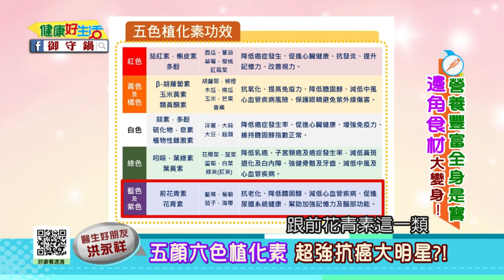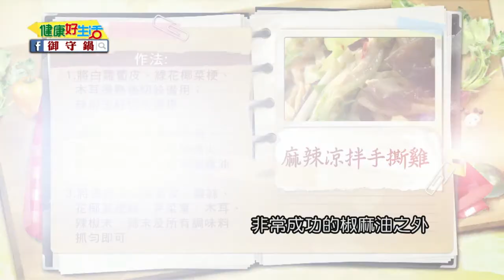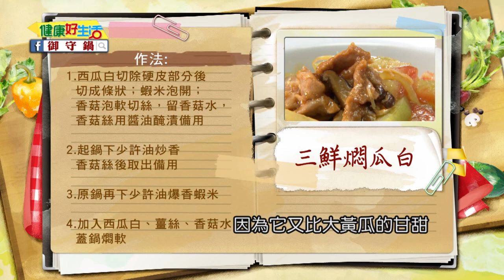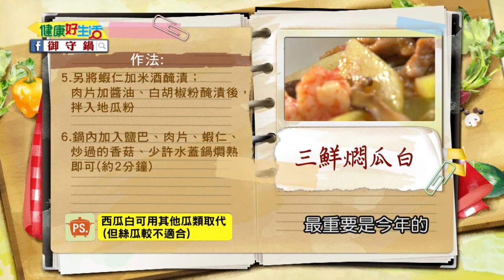20170620 健康好生活 營養豐富全身是寶 邊角食材大變身